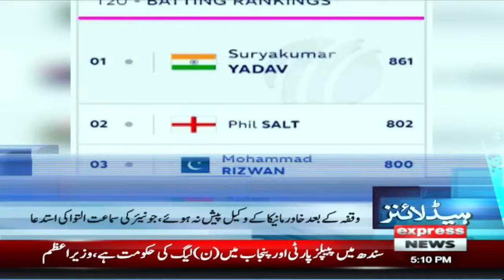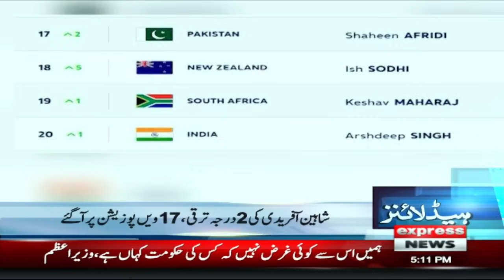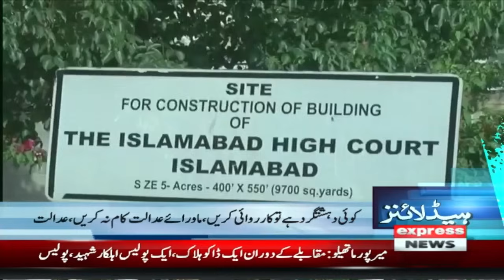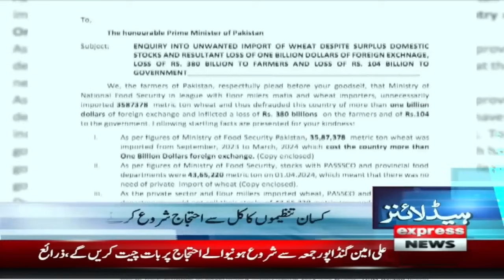Chief Justice Qazi Faez Isa Big Statement | News Headlines 5 PM | Pakistan News | Express News